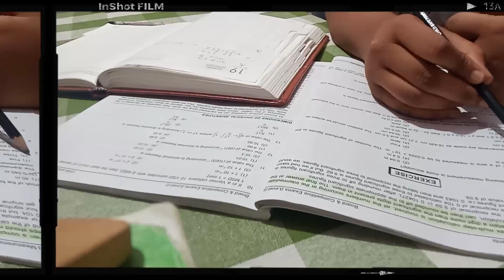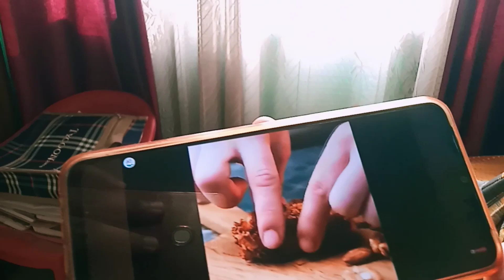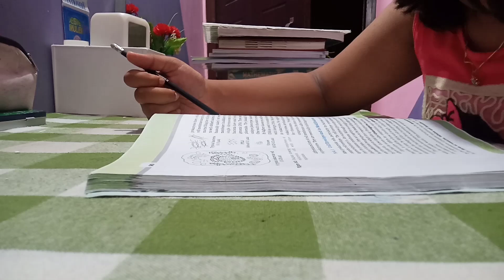A super HECTIC✨and PRODUCTIVE📊 day as an *11th grader*😎 || productive study vlog 💌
An average 11th grader journaling her life💕